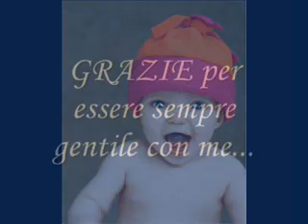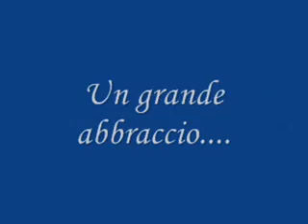Grazie Stefy!!!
per la mia amica Stefania... grazie dell'amicizia